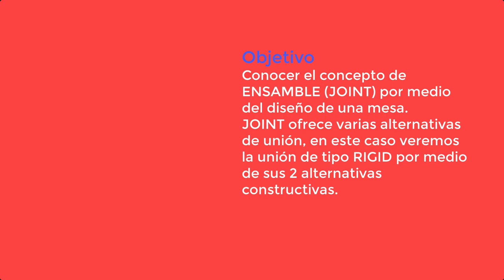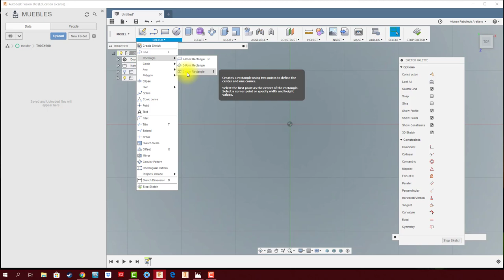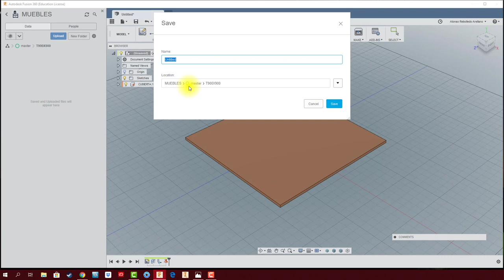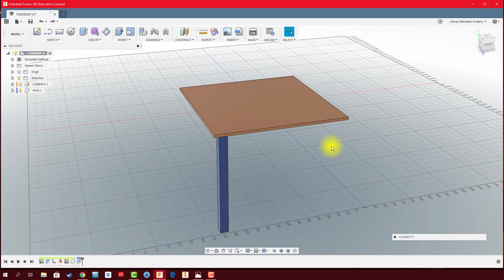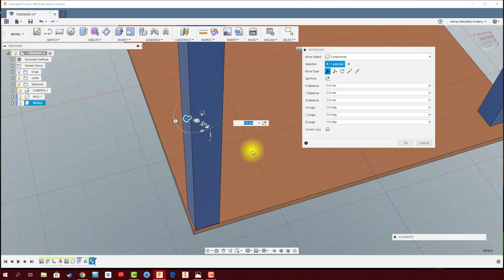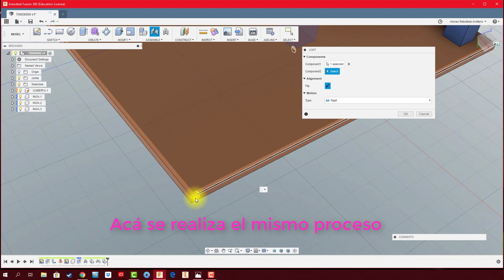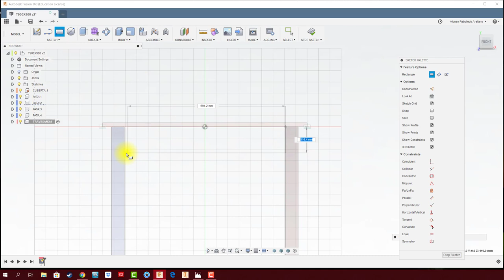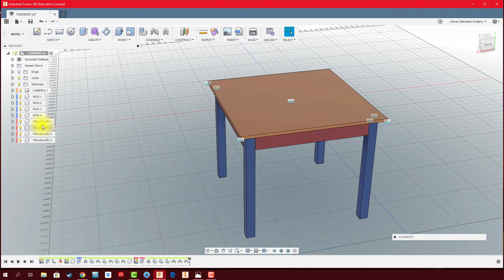FUSION 360 #24 ENSAMBLE de TIPO RIGID: CASO MESA